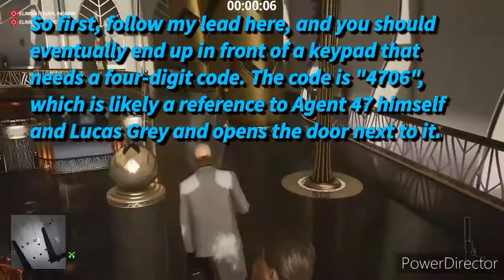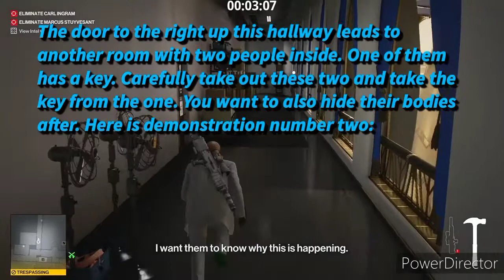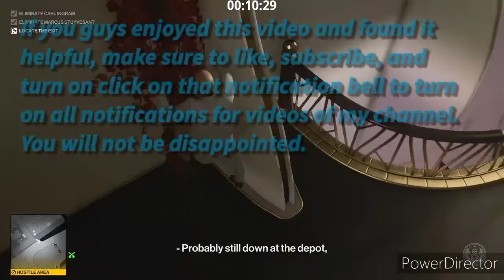HITMAN 3 "On Top of the World" | SASO & Sniper Assassin | Master Difficulty | Dubai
Hey guys, Blue here. Sorry for taking a hiatus without telling you all first. I have been pretty busy outside of YouTube and also wanted to do other things besides YouTube. Now that is over with, I can say that the good news is that you all can expect multiple videos to be uploaded after this one. The first two are based around the same concept as this one except they focus on the maps, Dartmoor and Berlin. Hopefully, I will be able to get around to the other maps after as well, but mainly, the focus for this week after this video is Dartmoor and Berlin. From now on, along with the "Silent Assassin, Suit Only" challenge to be completed, the "Sniper Assassin" challenge will also be present in the majority of my "HITMAN 3 Silent Assassin" series based on whether I can ACTUALLY do them or not. Anyway, if you guys enjoyed this video and found it helpful, make sure to like, subscribe, click on the notification bell and turn on all notifications so you won't miss another video from my channel. You will not be disappointed. I'll see you all sometime later on this week. Keep your distance everyone!